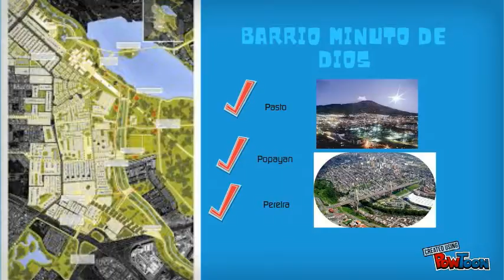Padre Rafael García Herreros